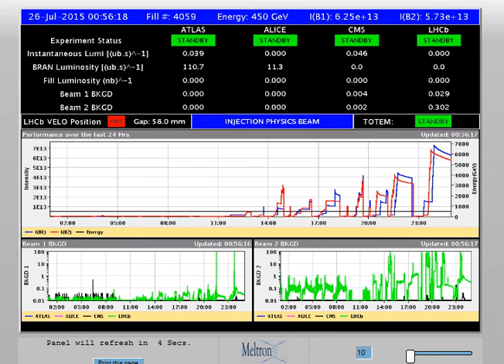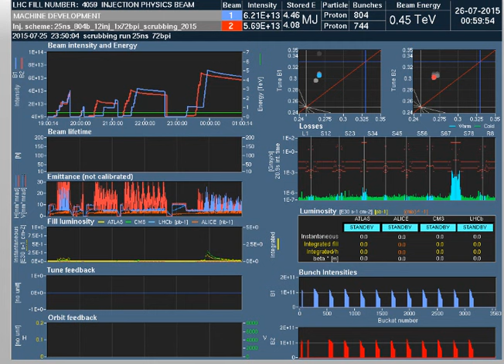CERN Data and BSRT - Beam 1 (7/25/2015; 17:56:13; 2nd)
(BSRT - Beam 1) on July 25, 2015 at 17:56:13 Central Time Zone
Energy Level: 450 GeV
Beam Intensity: 6.25e + 13
Bunches: 804

This video contains screenshots of the LHC3 Panel, Beam 1
(on 10 sec autorefresh) LHC Page1 Panel, and Dashboard
Panel with LHC Announcer.

LOOK ALSO IN THE SHADOW AREA around the beam.
Faces seen throughout, including at 8 Sec; 13 Sec; 24 Sec;
50 Sec; 1 Min; 1 Min 8 Sec; 1 Min 18 Sec; 1 Min 26 Sec;
1 Min 35 Sec; 1 Min 45 Sec; 1 Min 53 Sec; 2 Min 6 Sec;
2 Min 12 Sec; 2 Min 20 Sec; 2 Min 29 Sec; 2 Min 40 Sec;
2 Min 48 Sec; 2 Min 56 Sec; 3 Min 5 Sec; 3 Min 24 Sec;
3 Min 33 Sec

PLEASE CHECK MY G+ Account for CERN-Related updates, articles, beam screenshots, and recommended videos. For ease of retrieval, check out my "Collections" folders: 1) CERN beam screenshotsand 2) CERN and Quantum theory related articles/videos.